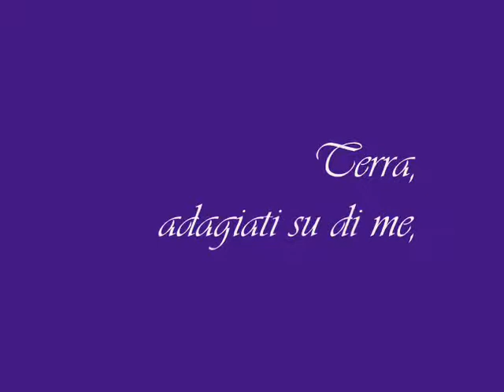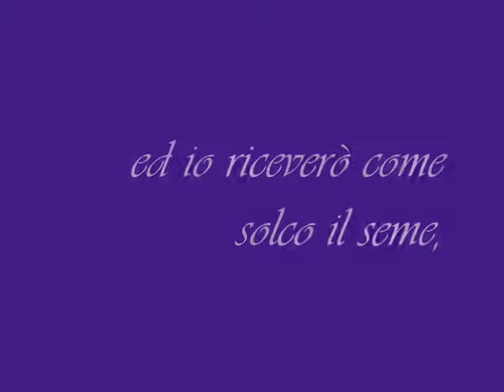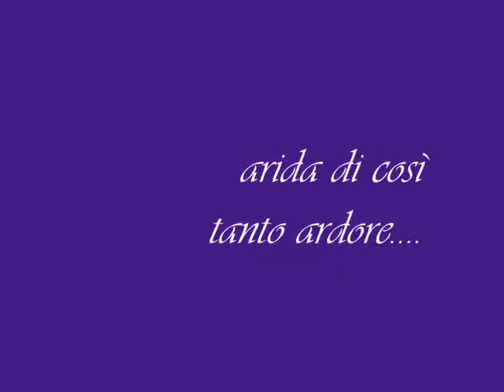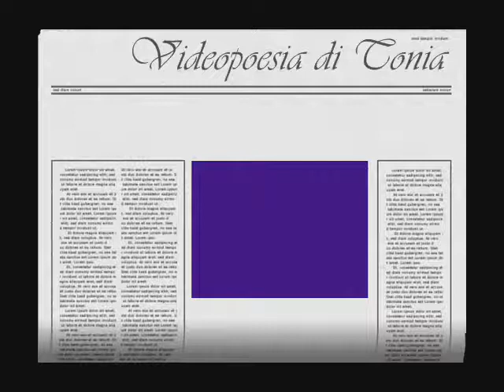Antonietta Mennitti-T e r r a.